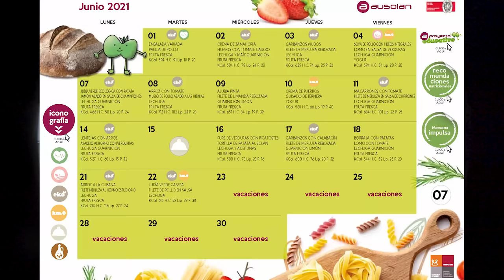CHILL MAFIA - BARKHATU FT. BEN YART X HOFE X 4:40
muevo el culo y gora doraemon

HOFE & 4:40:

MATTIN ETA CHILL NOBITA FILMAK